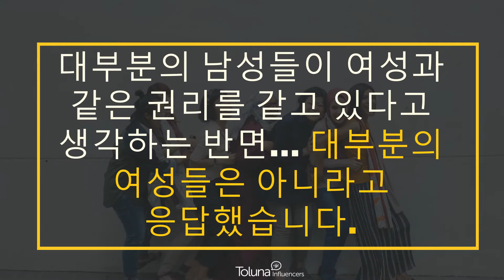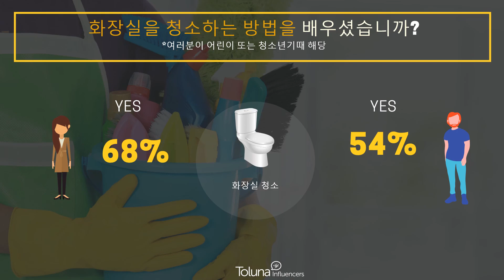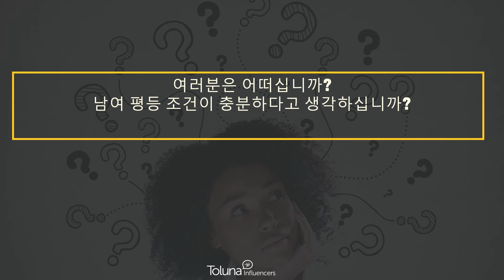WeAsk - 여성의 권리와 남녀 평등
Toluna 인플루언서들의 여성의 권리와 남녀 평등에 대한 의견 공유